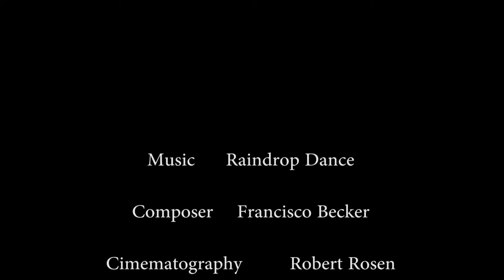Niagara Falls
I had an opportunity to do a timelapse last weekend while staying at Niagara Falls.  We had a view of the falls from the sixth floor and I had an opportunity to put to work my Jobi Gorilla Tripod.  I was amazed that it actually wrapped itself around the railing on the balcony.  My 60D was secure and I went out for dinner.  When I came back my 60gig card was full with over 2000 shots.  Since I didn't have my laptop I needed to go out and get another card for close up shots of the falls.